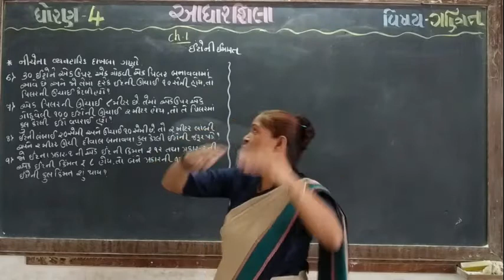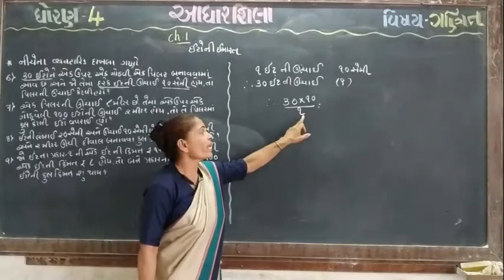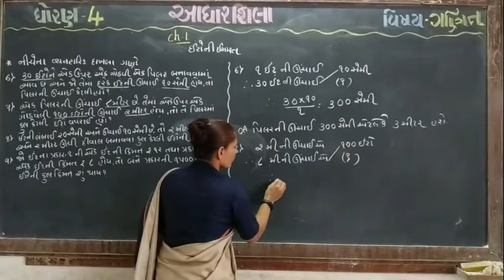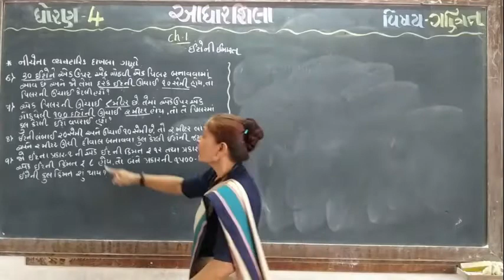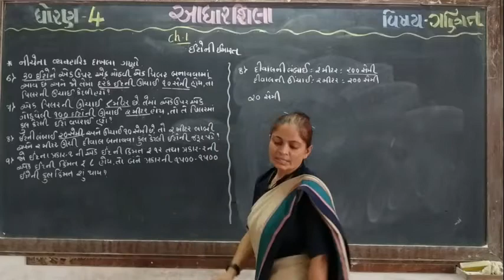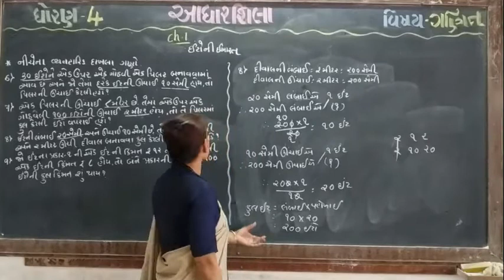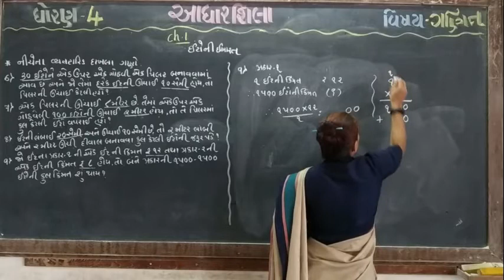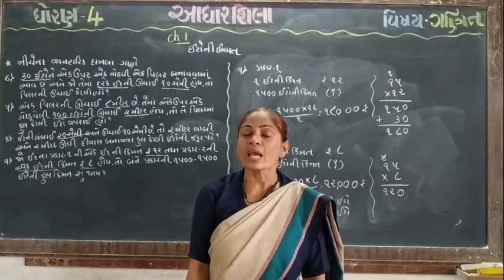ગુજરાતી માધ્યમ : ધોરણ ૪ ગણિત - પાઠ ૧ ઈંટોની ઈમારત : ભાગ ૫